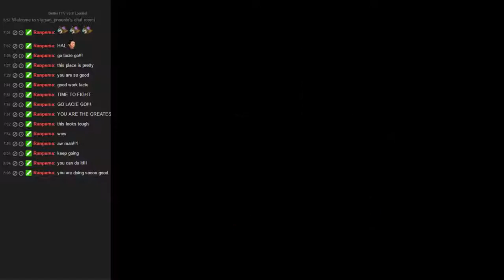♪ My Daughter Playing Kirby 64 : The Crystal Shards ♪ Part 2